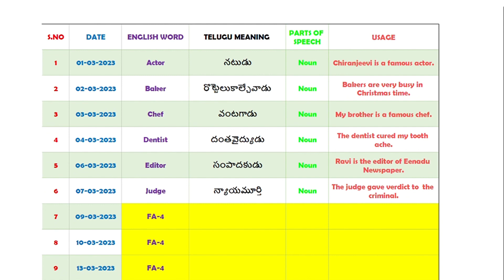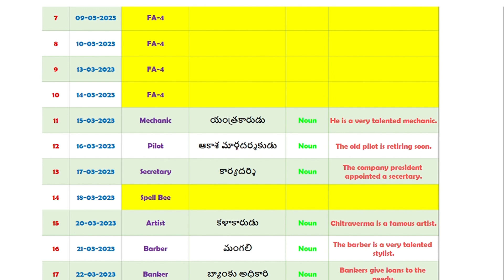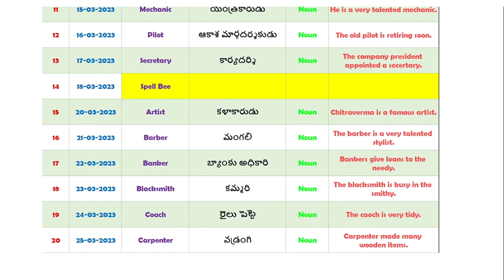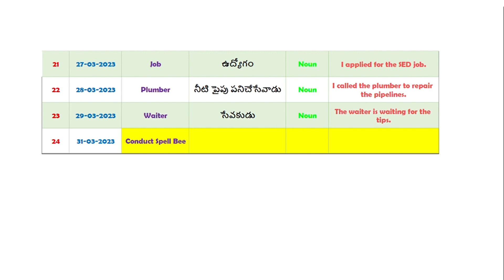LEARN A WORD A DAY | 6-8 classes | Level 3 | 1-3-2023 to 31-3-2023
LEARN A WORD A DAY | 6-8  classes | Level 3 |Word -Meaning - Parts Of Speech and Usage , 1-3-2023 to 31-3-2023